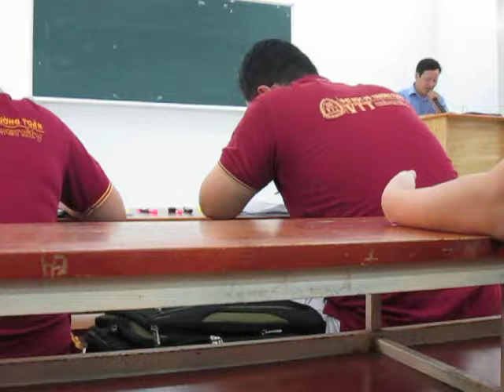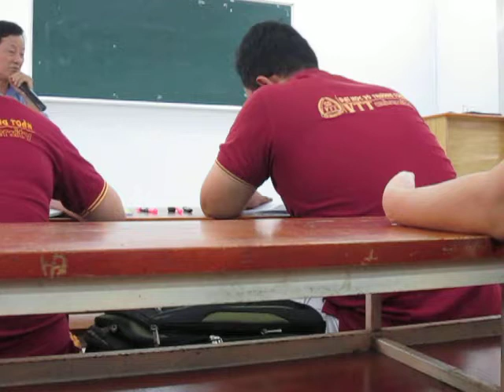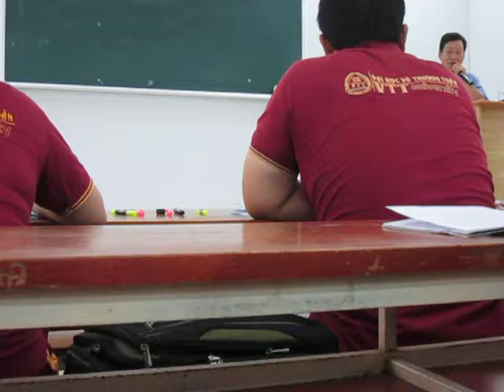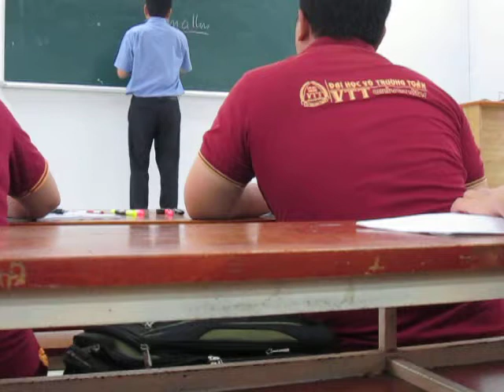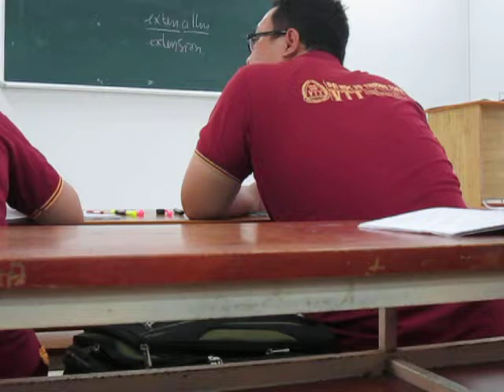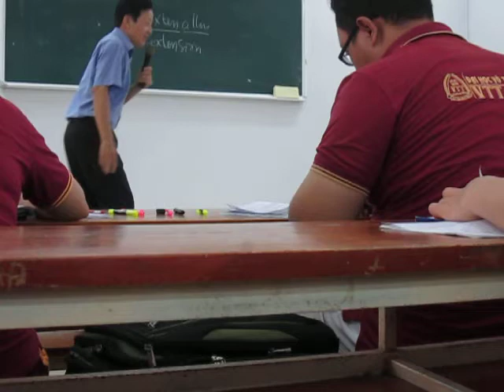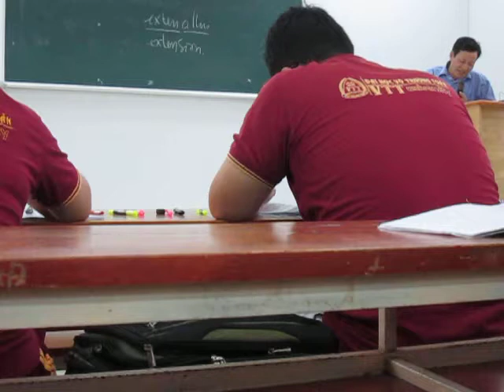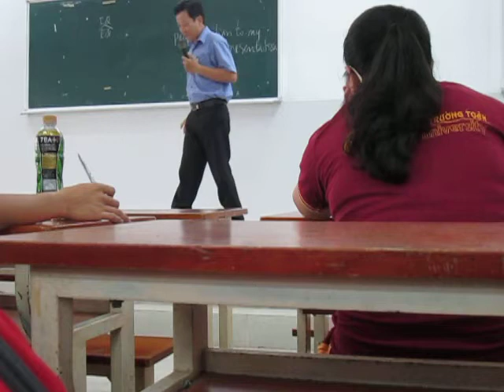ANH VĂN CHUYÊN NGÀNH 4